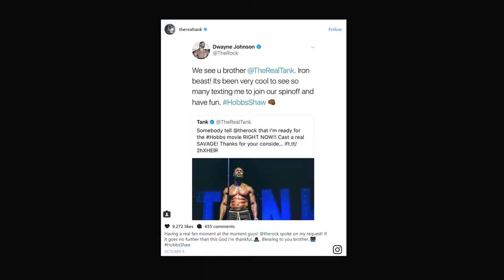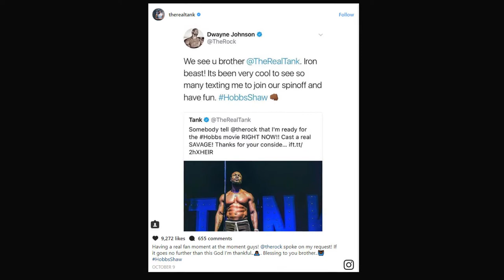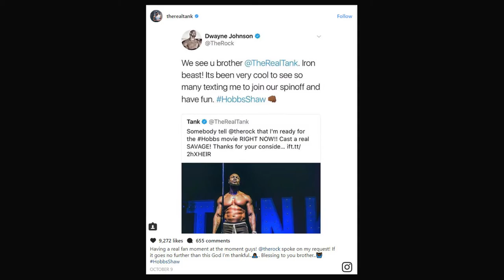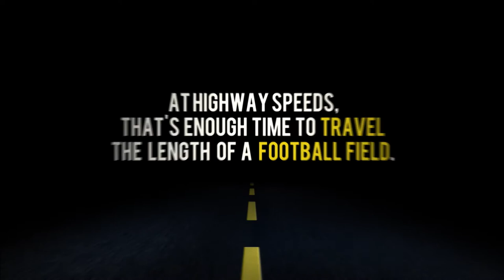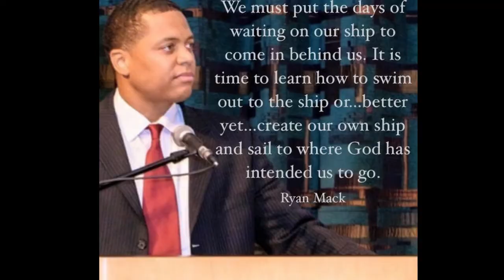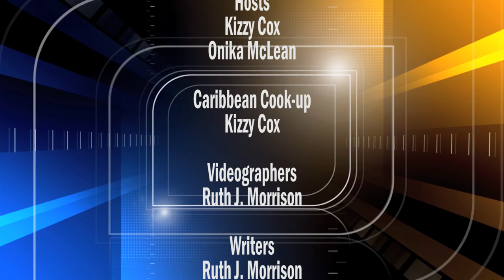LeBron James, Gabrielle Union, Wendy Williams, John Legend, Cynthia Bailey |What's The 411 | Ep. 117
In this episode of What's The 411 recorded on October 24, 2017, Kizzy Cox and Onika McLean are talking about Wendy Williams, Cynthia Bailey and Peter Thomas' business venture, John Legend, Justin Timberlake, Janet Jackson, the NFL, Colin Kaepernick, Morgan Freeman, Diana Ross, Ava DuVernay, Jay-Z, Tank, The Rock, Tyrese, and much more.